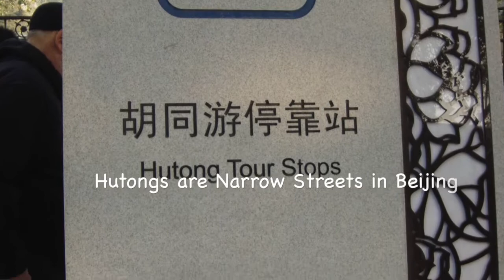✈️CHINA: Hutong & Summer Palace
Hutongs are narrow alleyways that are found in the older areas of China.  This video is of the Xicheng District in old Beijing, China.  Also you will have exquisite views and captions of the Summer Palace the largest natural park in China consisting mostly of the picturesque Kunming lake. Look forward to your observations and appreciative comments.